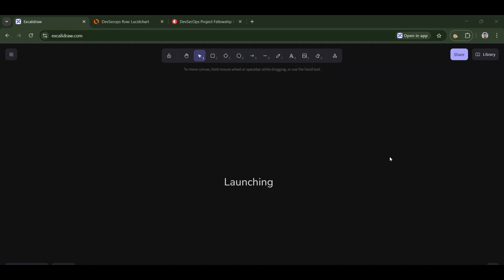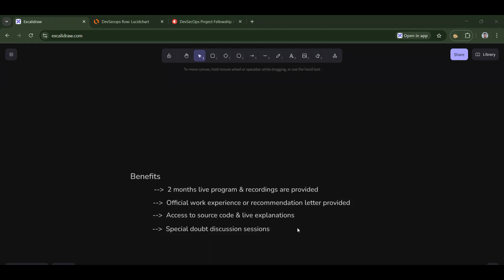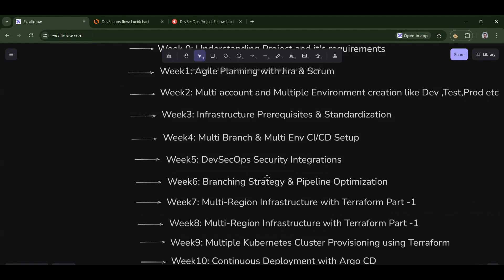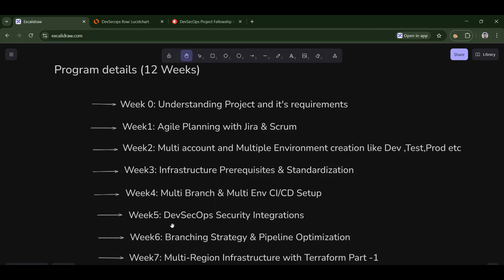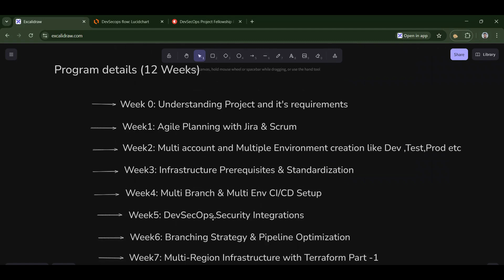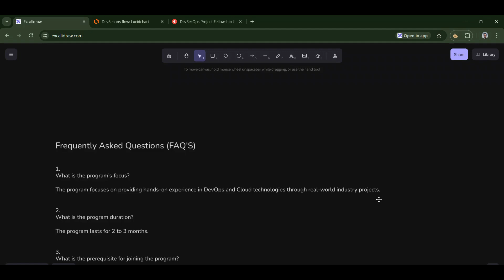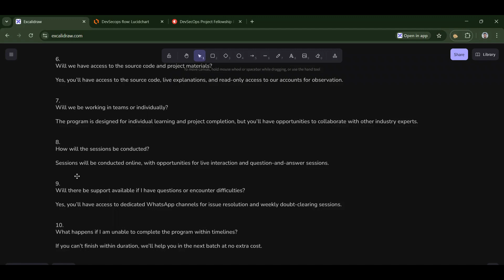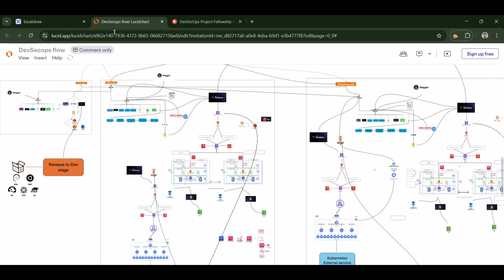The Best Hands-On DevOps Project Fellowship Is Here | Apply Now!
Live Zoom based Industry Level Step By Step Guided Projects
Join the Levelup Labs Projects and unlock these benefits:

•⁠ ⁠Work on real, industry-grade projects.
•⁠ ⁠Collaborate with industry experts.
•⁠ ⁠Receive an official work experience and recommendation letter.
•⁠ ⁠Gain access to source code, live explanations, and read-only access to our accounts for observation.

This real-world project will equip you with valuable hands-on experience in how enterprises execute projects. You’ll work with the latest technologies, gaining practical skills that will make your resume stand out.

Our detailed sessions will guide you through the entire project, from start to finish, step by Step. You’ll have ample opportunities to ask questions and get your doubts cleared as we build the project together, step by step.

Each session is designed to provide in-depth coverage of specific topics, ensuring you fully understand the concepts and techniques involved.

Prerequisite: Basic knowledge of DevOps and Cloud Technologies is required. This is not a program to teach fundamentals/basics but real-world, industry-level projects.

Program Details:

•⁠ ⁠Duration: 2 to 3 months, during which you’ll work on industry-grade project to set up a full DevOps, Cloud and AI infrastructure for a start-up.

Prerequisite: Basic knowledge of DevOps and Cloud Technologies is required.

Note: This is not a program to teach fundamentals but we will try to teach what things are required for fellowship

This program is suitable for every DevOps enthusiast, including professionals working Part-Time and Full-Time currently

Fees cover the entire program.

Key Features:

•⁠ ⁠Dedicated WhatsApp and Slack channels for issue resolution.
•⁠ ⁠Step-by-step project guides and PDFs provided.
•⁠ ⁠Lifetime access to recorded sessions.
•⁠ ⁠Continuous support: If you can’t finish within 2 months, we’ll help you in the next batch at no extra cost.

Program Overview:
This 12-week immersive fellowship guides you through building a production-ready DevSecOps infrastructure with hands-on projects covering everything from Agile planning to CI/CD pipelines, Kubernetes provisioning, security integration, and observability.

📚 Weekly Breakdown:

✅ Week 0: Project Kickoff & Requirement Gathering
Understand the scope of the project, define business and technical requirements, assess use cases, and finalize tooling.

📌 Week 1: Agile Planning with Jira & Scrum
Set up a Jira board (Scrum/Kanban)
Create user stories, sprints, epics
Integrate Slack + GitHub/GitLab for automated workflows

🌐 Week 2: Multi-Account & Multi-Environment Setup
Provision AWS multi-account structure
Define environments: Dev, Test, Staging, Prod
Implement environment isolation and IAM roles

⚙️ Week 3: Infrastructure Prerequisites & Standardization
Standardize Terraform modules
Configure remote backend (e.g., S3 + DynamoDB)
Define tagging policies, VPC baseline, IAM best practices

🔄 Week 4: Multi-Branch & Multi-Environment CI/CD
Setup Git branching strategy (main, dev, feature/*)
Define per-env pipeline workflows
Enable dynamic environment creation via CI/CD

🔐 Week 5: DevSecOps Security Integrations
Integrate SAST (SonarCloud), DAST, and container scanning (Trivy/Snyk)
Secrets scanning with Gitleaks
Implement shift-left security practices.

🧠 Week 6: Branching Strategy & Pipeline Optimization
Automate pipeline triggers based on branch/tag
Reduce pipeline waste (cache, parallelization)
Integrate approval gates and rollback strategies.

🌍 Week 7: Multi-Region Infra with Terraform - Part I
Provision resources in multiple AWS regions
Use workspaces or layered architecture
Explore cross-region IAM and DNS.

🌍 Week 8: Multi-Region Infra with Terraform - Part II
Add resilience and failover mechanisms
Automate regional DR provisioning
Validate via Terraform testing & CI checks

☸️ Week 9: Kubernetes Cluster Provisioning via Terraform
Provision EKS or K8s clusters across environments
Bootstrap clusters with autoscaling & monitoring
Define IaC for Helm charts and storage classes.

🚀 Week 10: Continuous Deployment with Argo CD
Install and configure Argo CD
Connect Git repo to Argo CD with GitOps
Automate app deployments via ApplicationSet

📊 Week 11: Observability - Part I
Integrate Prometheus & Grafana for metrics
Define alerts and SLO dashboards
Enable alert routing via Alertmanager.

🔍 Week 12: Observability - Part II
Implement centralized logging with ELK or Fluent Bit + Loki
Enable tracing with Jaeger/X-Ray
Tie together metrics, logs, and traces for deep observability